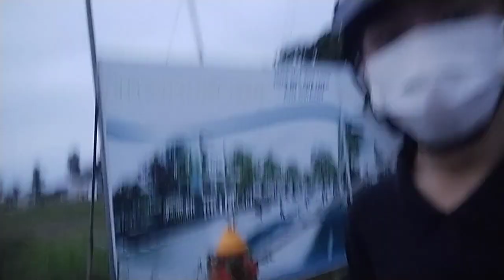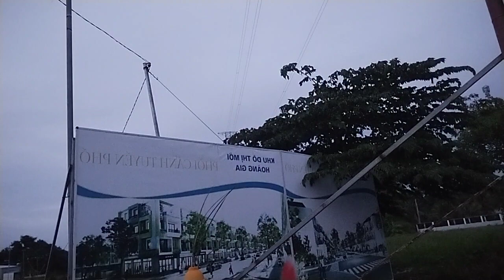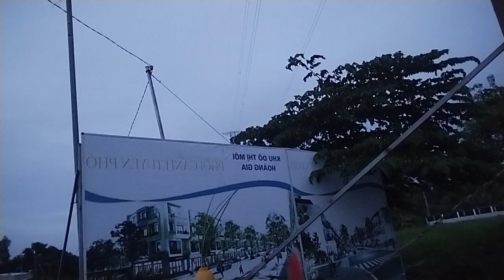vĩnh thâm kim gặp fan ngoài khu đô thị hoàng gia !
Zalo 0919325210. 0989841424- nhóm Zalo.
STK; 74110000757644 BIDV. Trương văn châu